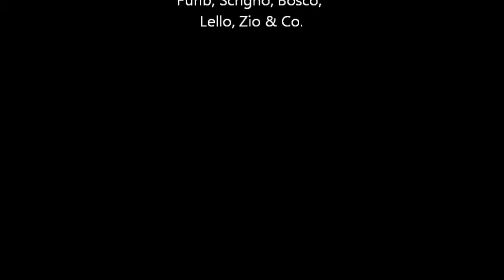Wildbirds Bologna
Wildbirds negli Anni.
Ps alcuni protagonisti di questo video, non fanno più parte del nostro club.